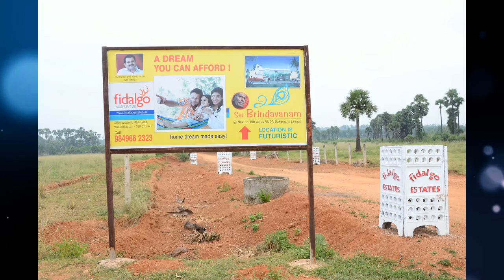Fidalgo Estates Pvt. Ltd. | Sai Brindavanam | Hemanth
Fidalgo Esates Pvt. Ltd. On Going Venture @ Kothavalsa

Hemanth Kumar